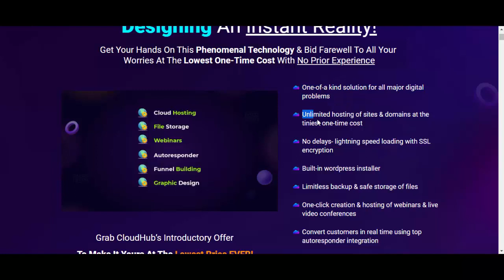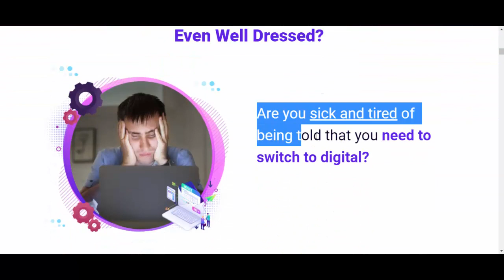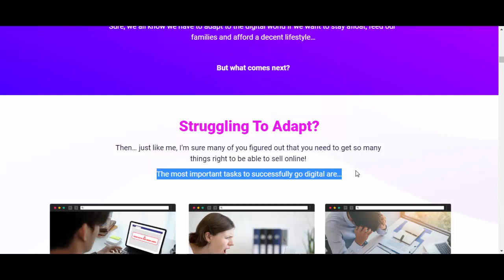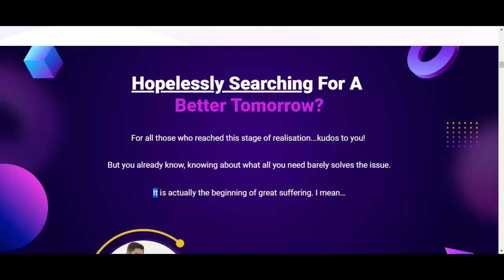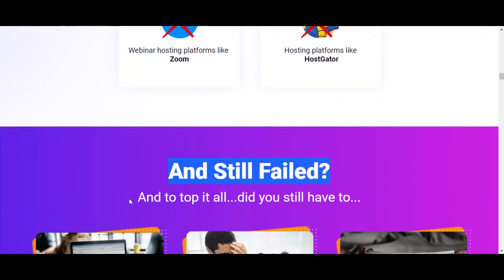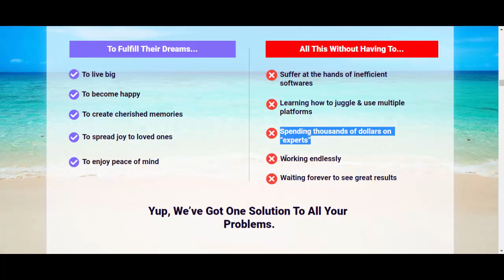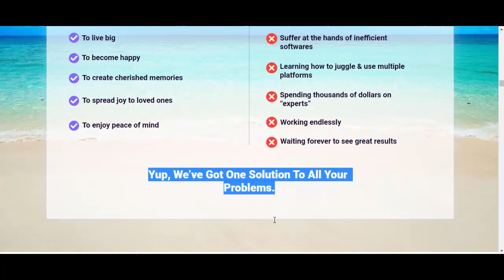CloudHub Review | The First Ever All-In-One Automated Platform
CloudHub Features:
One-of-a kind solution for all major digital problems.
Unlimited hosting of sites & domains at the tiniest one-time cost.
No delays- lightning speed loading with SSL encryption.
Built-in wordpress installer.
Limitless backup & safe storage of files.
One-click creation & hosting of webinars & live video conferences.
Convert customers in real time using top autoresponder integration.
Instant generation of high converting sales funnels & pages.
In-built automated designer for stunning graphics.
Newbies welcome- easier than ABC.
The ultimate profit booster.
Top-notch support team.
Absolute security- 100% malware protected.
Welcome a worry-free life & your successful future now!

views related to the product or service itself.

Review Best Soft